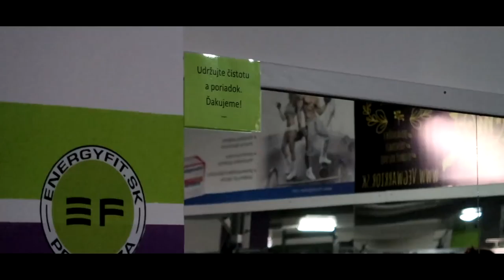The Prep - Posledný LegDay pred súťažou ! #5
LIKEUJ - KOMENTUJ - ZDIEĽAJ - PODPOR !
Video z posledného vypalovacieho tréningu pred Majstrovstvami v kulturistike juniorov ktoré sa konali 7.4 !
Ako dopadli ? Dozviete sa vo videu ktoré vydám o chvíľku !